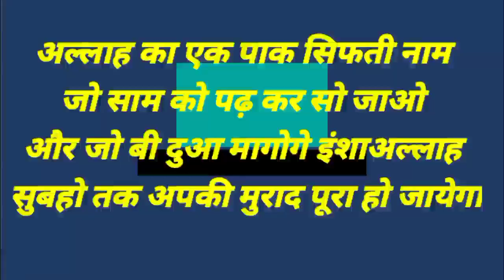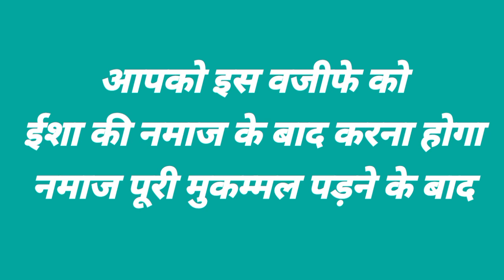POWER FULL NAME OF ALLAH✓अल्लाह का सिर्फ़ दो नाम रात को पढ़ कर सो जाओ सुबह तक हार मुराद पूरी✓